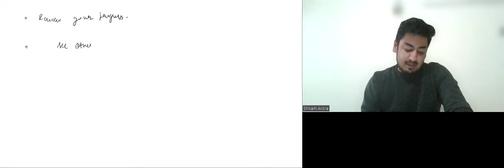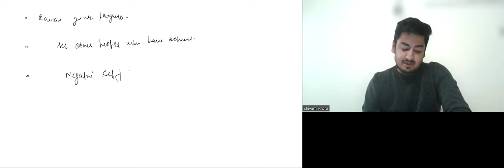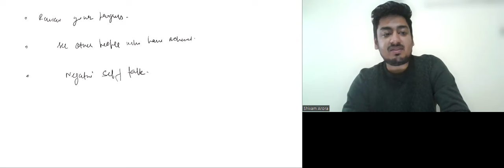How to stay motivated for upcoming NEET PG and INICET exam